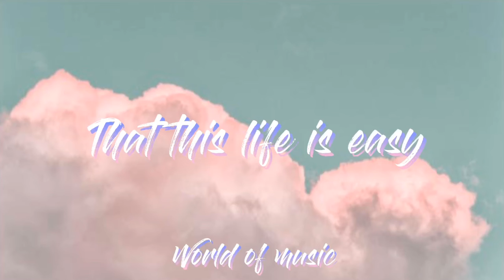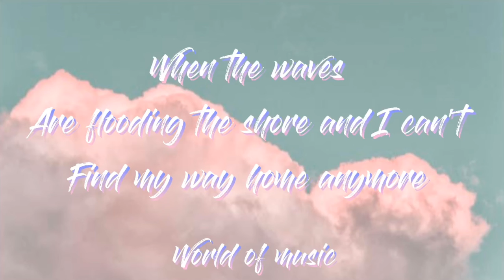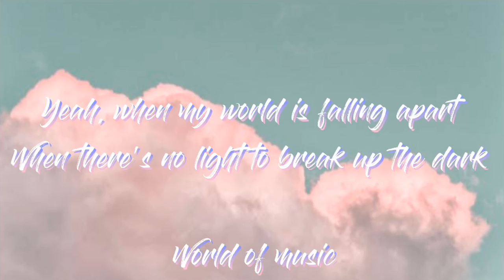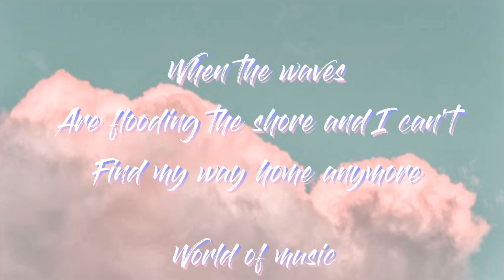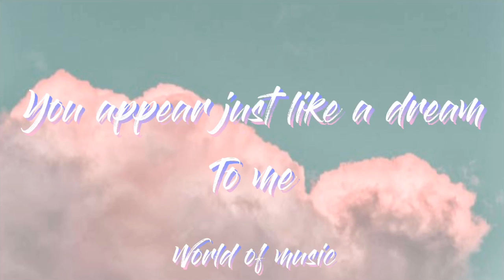Miley Cyrus - When I Look At You (Lyrics)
Lyrics video for "When I Look At You" by Miley Cyrus

Lyrics: When I Look At You

To me